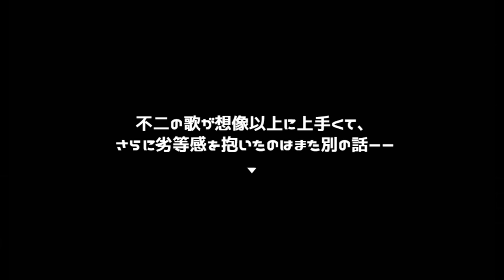突然の大惨事！こんなん洒落にならんやろぉぉぉぉぉ！！？？【私とアイツの24時間戦争】実況 第弐話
今回のテーマは『敵、不二リョウのことを調べる！』
その途中でこんな悲劇に遭うとは！？

安心してください！シリアスな展開はないですよ